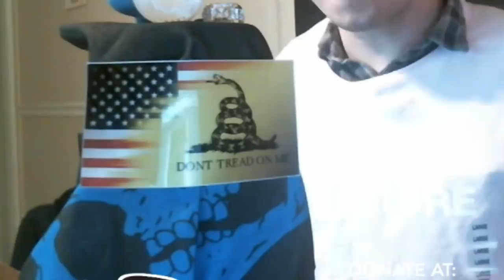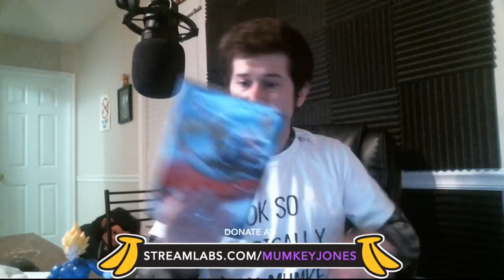Mailbag: The Small Package Renaissance!